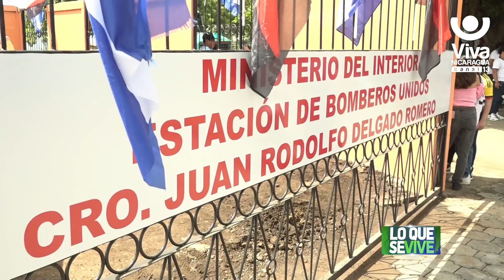Familias de las Jagüitas estrenan estación de bomberos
Una más y contando en la Capital.